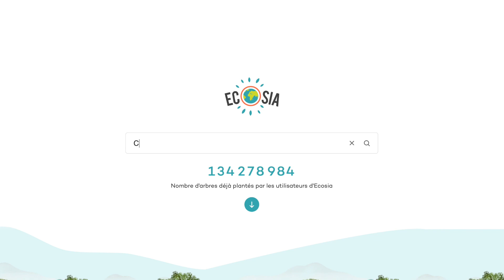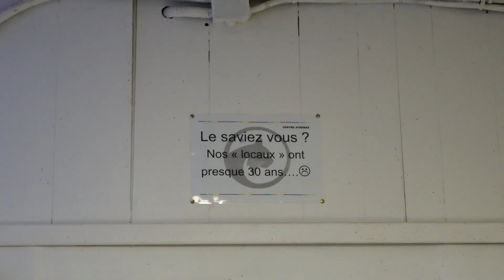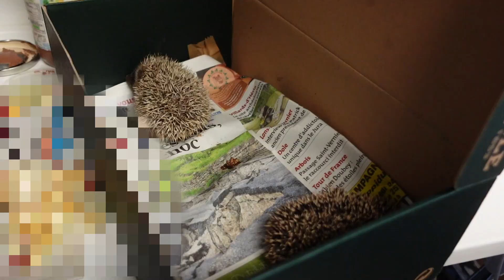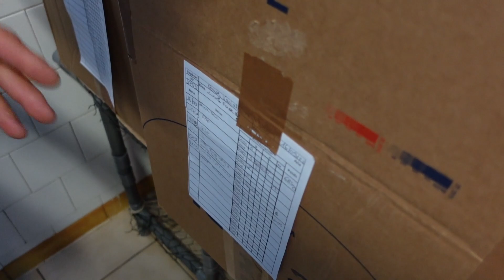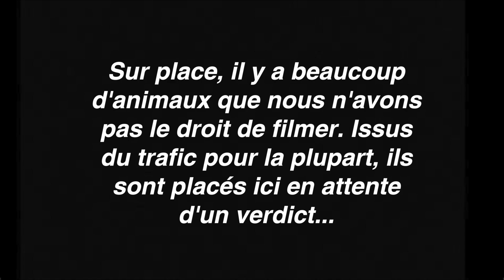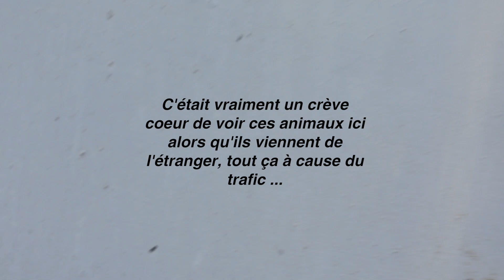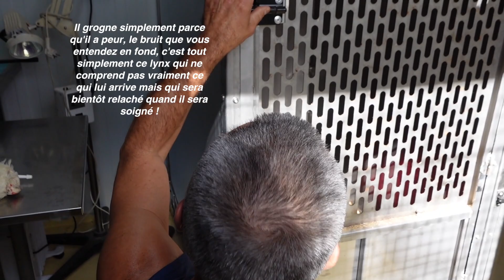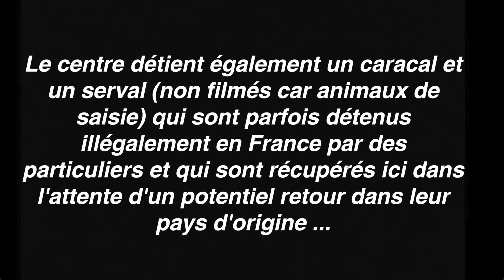Une Journée avec les Sauveurs des Animaux Sauvages 🐆🦉 (Lynx, Rapaces, Chats Forestiers...)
Pour ce nouveau "Une Journée avec", je suis partie à la rencontre de l'équipe du Centre Athénas, dans le Jura. C'est un centre qui recueille, soigne et réhabilite des spécimens de la faune sauvage, notamment blessés (parfois par l'Homme), ou issus du trafic d'animaux, pour les relâcher dans leur milieu naturel. Leur but ? Protéger et sauvegarder les espèces qui nous entourent. Je vous emmène avec moi dans cette journée hyper enrichissante et émouvante, au plus près d'animaux sauvages que je n'avais jamais vus d'aussi près : lynx, chats forestiers, chamois, chouettes, serpents, chauve-souris... J'ai notamment relâché un rapace, et je suis même rentrée dans l'enclos d'un lynx 👀   Vous l'aurez compris, je ne suis vraiment pas prête d'oublier cette journée ! La passion de Gilles & son équipe pour les animaux, et l'amour qu'ils leur portent, m'ont beaucoup touchée. Leur combat et leurs actions sont admirables, et surtout, nécessaires 🙏🏻
Merci à eux de m'avoir ouvert les portes de leur univers !

Merci à @onestpret_officiel de m'avoir permis de vivre cette incroyable expérience ♡
Leur collecte, pour soutenir le Centre Athénas, et d'autres acteurs de la protection du Vivant

LOVE ♡